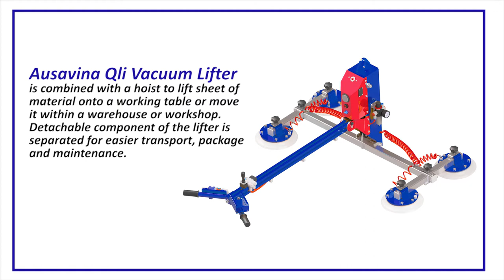AUSAVINA QLI VACUUM LIFTER (AQVL200)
A perfect device combined with a hoist to lift and move different sizes of slabs.
★ Flexible - The slabs can be easily tilt from 0 degree to 90 degree in the vertical position
★ High protection - soft rubber suction cup enhances adhesion, prevents sheet scratches
★ Convenient - Take advantage of the compressed air available in workshop to create suction force to lift stone slabs.
★ High workload limit up to 200kg.
Attractive deals
When buying products in our company, you will get:
★ 1 year warranty on products
★ Worldwide delivery at economical costs
★ 24/7 customer support and consulting services